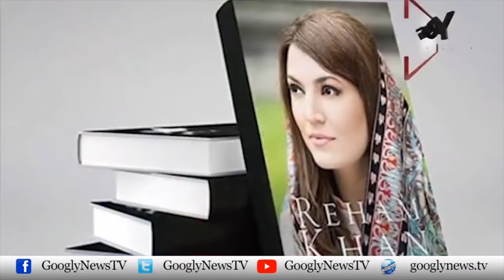Imran Khan Jemima Per Kiyun Shak Kartay Thay? : Reham Khan | Googly News TV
Imran Khan Jemima Per Kiyun Shak Kartay Thay? : Reham Khan